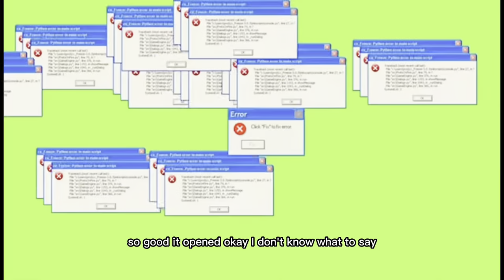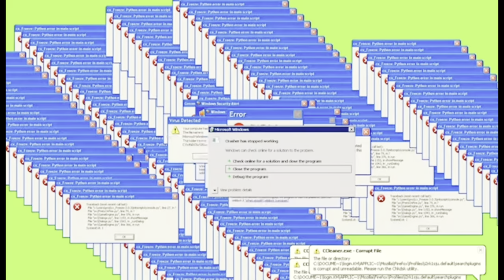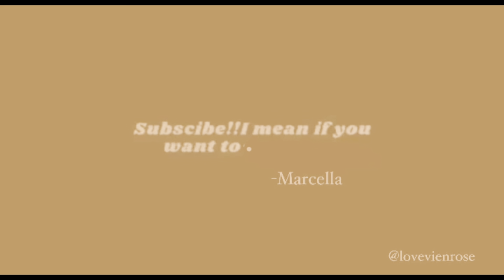BLIND , DEAF , & MUTE CHALLENGE | First Vlog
✧･ﾟ: *✧･ﾟ:* Blind , Deaf & Mute challenge while baking brownies | First Vlog  *:･ﾟ✧*:･ﾟ✧